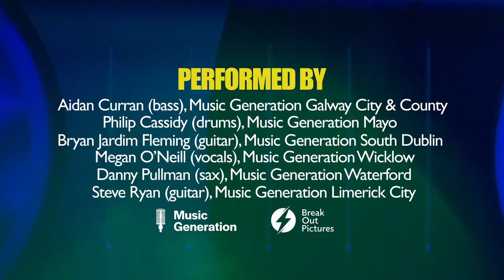Dancing in the Moonlight: a Music Generation Collaboration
To mark the cinema release of 'Songs for While I'm Away', Music Generation and Break Out Pictures presents this collaborative performance of Thin Lizzy's 'Dancing in the Moonlight'.

Performed by:
Philip Cassidy, Music Generation Mayo (DRUMS)
Aidan Curran, Music Generation Galway City/County (BASS)
Bryan Jardim Fleming, Music Generation South Dublin (GUITAR SOLO)
Megan O'Neill, Music Generation Wicklow (VOCALS)
Danny Pullman, Music Generation Waterford (SAX)
Steve Ryan, Music Generation Limerick City (GUITAR)

The track is released alongside a series of 6 tutorial videos by the Music Generation musicians, designed to introduce children and young people to Dancing in the Moonlight and to bring Phil's music to a new generation.

'Songs For While I'm Away' is a new feature documentary about the life and music of Phil Lynott, telling the story of how a young black boy from 1950s Dublin became Ireland's greatest rock star. Directed by Emer Reynolds, the film opens in cinemas on 11 June 2021.